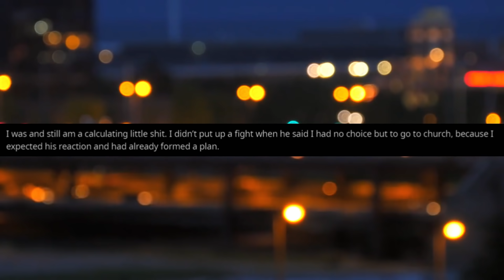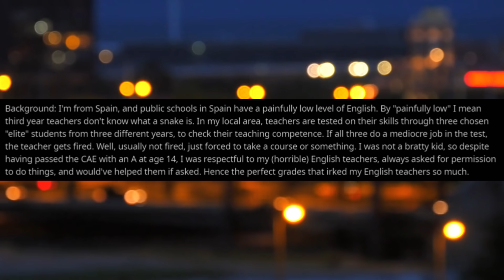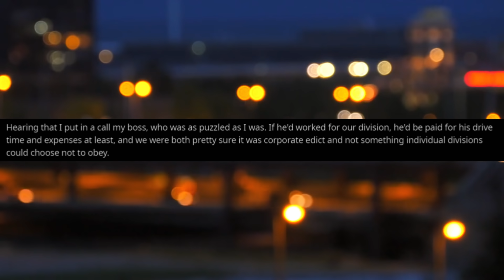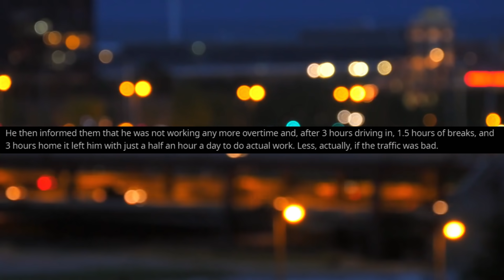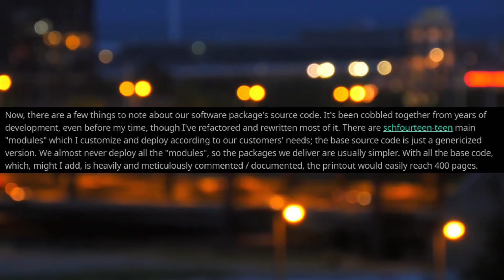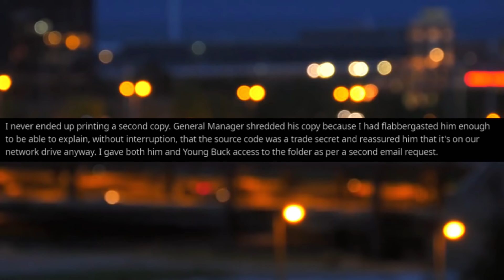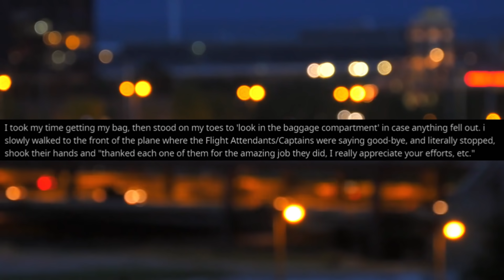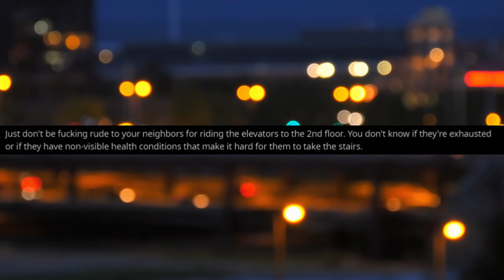r/MaliciousCompliance ft. r/PettyRevenge | fresh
M E A T S P A C E